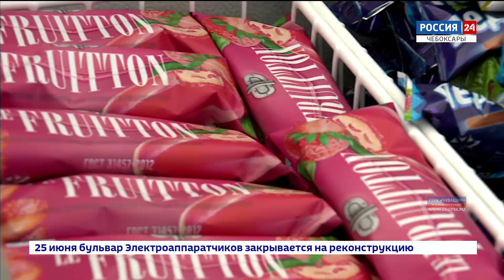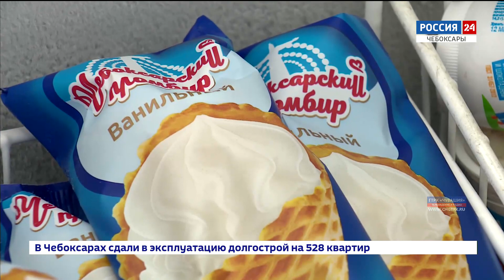Чебоксарские любители мороженого попробовали новые лакомства от местного производителя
45 лет в этом году исполняется чебоксарскому предприятию, выпускающему мороженое. В честь юбилея компания "Волга Айс" подготовила для горожан новинки.